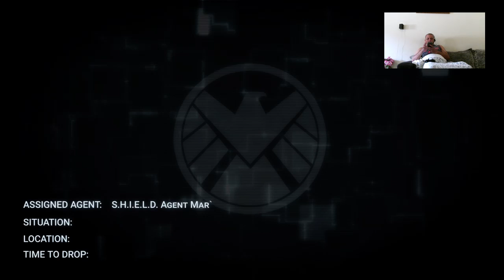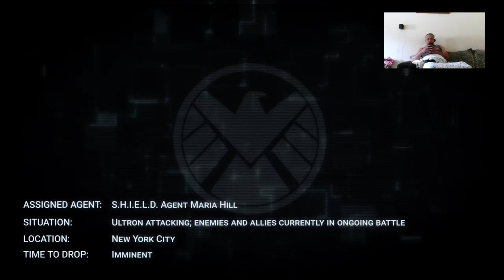Marvel Heroes Omega - Live (Xbox One)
Fala galera, essa live foi gravada dia 02/07/2017, no Beam ou Mixer e "upada" aqui para o canal. Eu e meu amigo Jeff jogamos esse game free to play, recém lançado para o Xbox one e PS4 para conferirmos o jogo. Durante os comentários, também participou nosso amigo Josué.